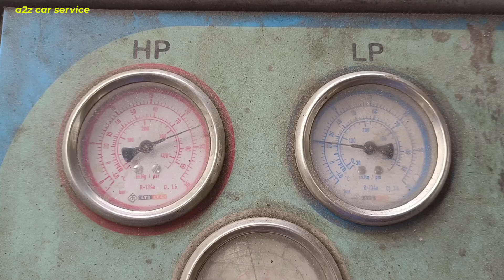5 common problem in car and its solution you need to know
5 common problem in car and its solution